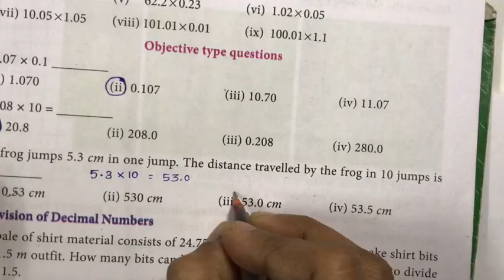7th Maths Term 3 Samacheer | Chapter 1 | Number System | Exercise 1.3 | Sum 7 to 10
Samacheer 7th Maths Term 3 | Chapter 1 | Number System  | Exercise 1.3 | Sum 7 to 10

2) Please WATCH VIDEOS from our PLAYLISTS, for your convenience.